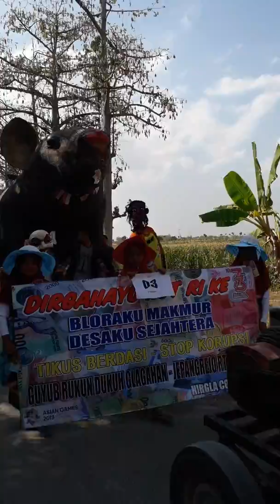baronganblora HUT RI 73 2018 Ds.Jepangrejo BLORA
vidio kami meliputi;
touring
kuliner
wisata
hiburan
musik
tutorial

Merayakan HUT RI ke 73 didesa jepangrejo Blora sungguh luar biasa,meriah
Desa yang dulu sepi jauh dari kota,termasuk juga desa yang ketinggalan dengan desa2 lain kini sekarang menjelma menjadi desa yang di kagumi,banyak kreatifitas warga2nya
Begitupun kuliner kopi santan nya yang sudah ter expose kemana2..
Semoga desa jepangrejo terus maju,semakin maju,jaya...